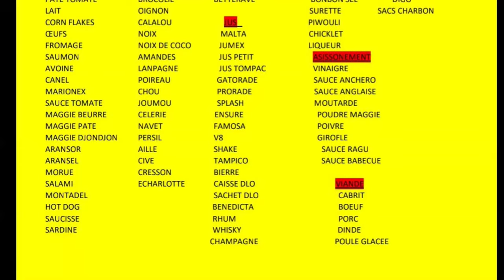Bagay La Rèd! Neg Solino Paka kenbe yo mande viv ansanm pou fè lapè